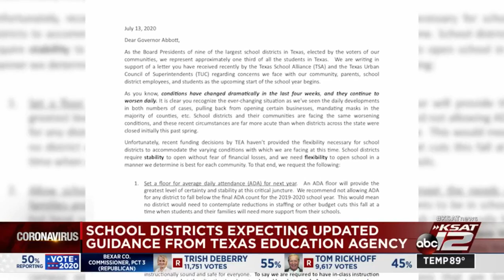Parents, community members pressure school district to continue online learning model as COVID-1...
Bexar County superintendents are awaiting more details from the Texas Education Agency to see if they will get additional flexibility with their back to school plan this coming fall.